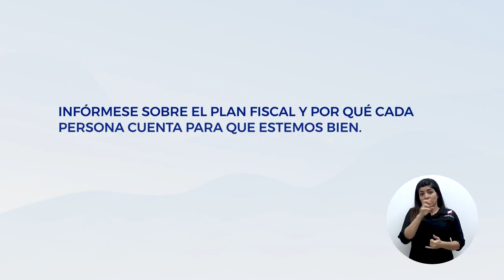Deficit Fiscal 30s